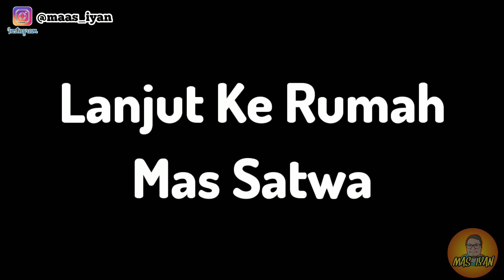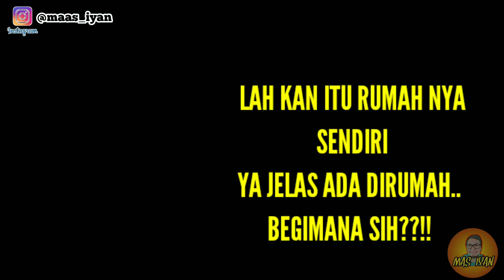PANJI PETUALANG dan SATWA SAKTI Mampir buat Kasih KURA KURA??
Jangan lupa buat temen-temen Pecinta Satwa...